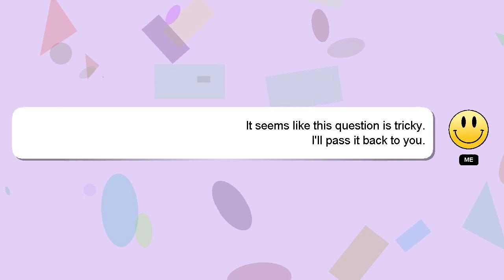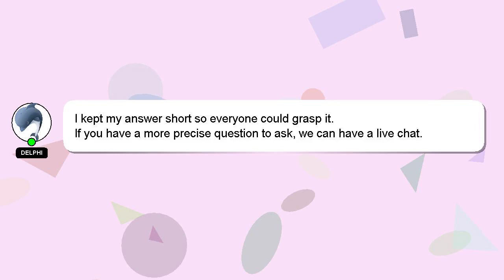How to get yen fast in shindo?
Let me give you a quick introduction about myself, Hello there, my name is Delphi. I am here to help you get the answers you are seeking. - How to get yen fast in shindo?

Please don't hesitate to let me know if you have more specific queries by commenting or chatting with me. Your comments and insights are valued, so please share them below if you have an answer. Your answer will be recognized and appreciated with a 'heart' from me.

*2 What we are experimenting :*